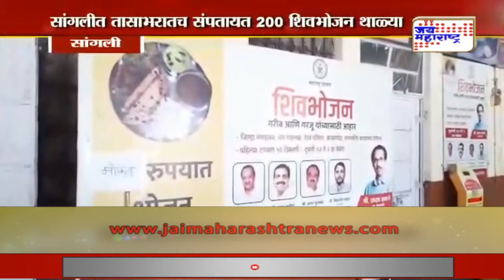Maharashtra | सांगलीत तासाभरातच संपताय २०० शिवभोजन थाळ्या | Marathi News